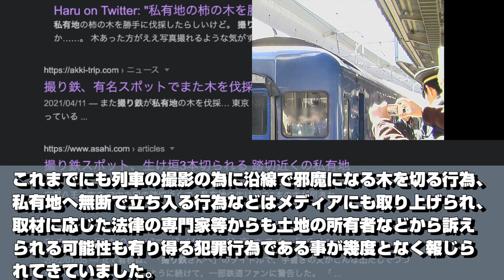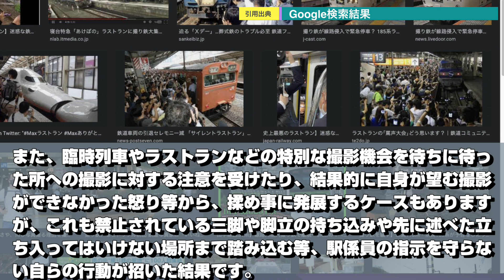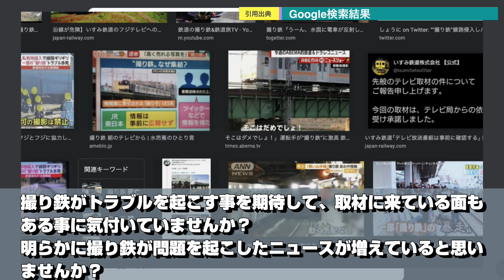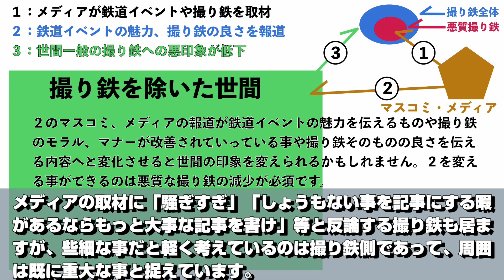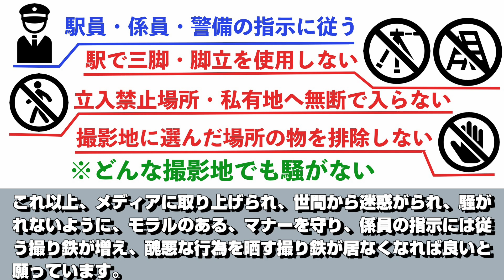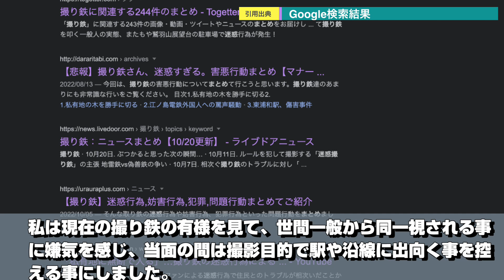【撮り鉄】どこまで堕ちる？モラルとマナー問題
頻繁にメディアで取り上げられるようになってきている撮り鉄のモラル低下とマナー悪化の問題。
何がマズイのか、何故メディアが撮り鉄の悪態を報じる頻度が上がってきているのか、何故悪循環に陥っているのか？
あくまでも私的な見解からですが、順に説明し、改善に必要な事は何か？をまとめています。

当チャンネルではGoogle翻訳サービスにて、英訳を行なっています。